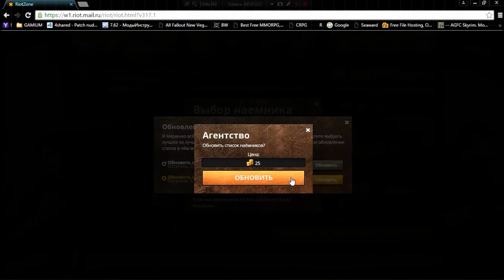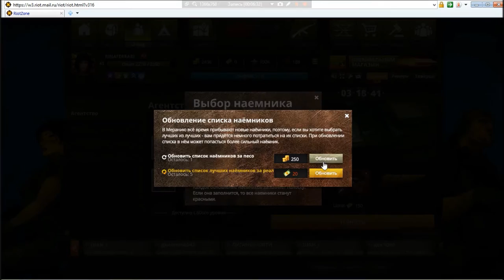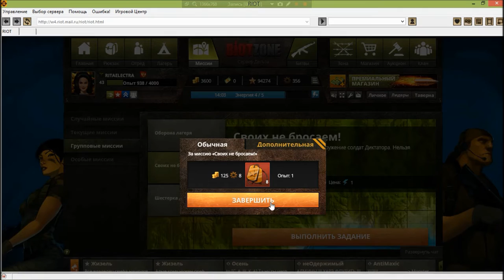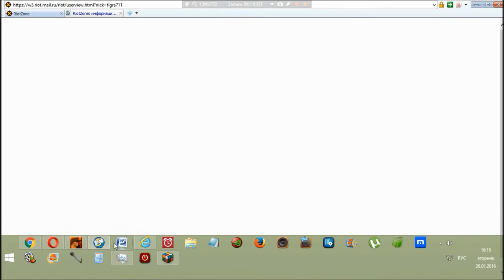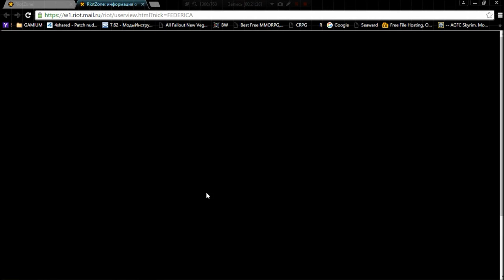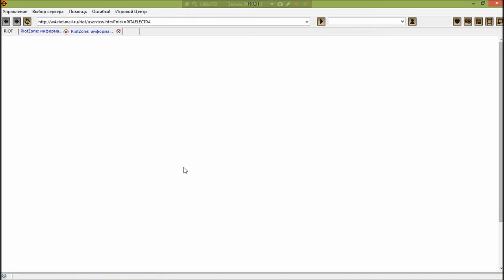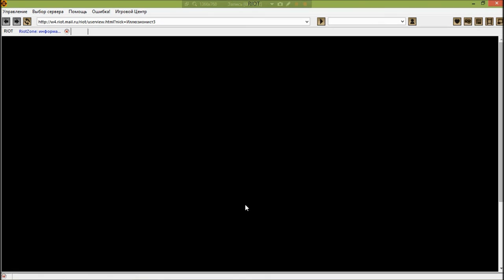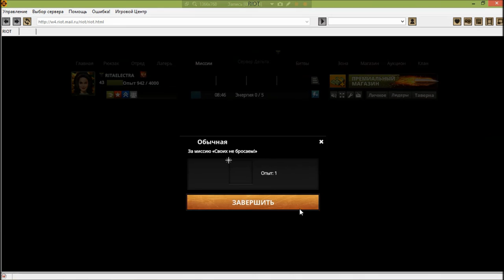16 RiotZone browser rts rpg George IV Kostandi